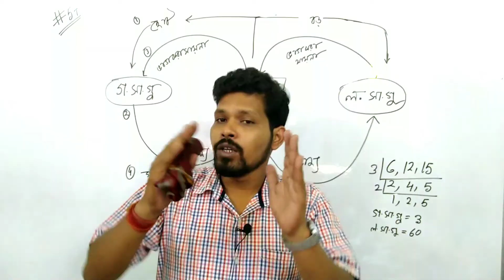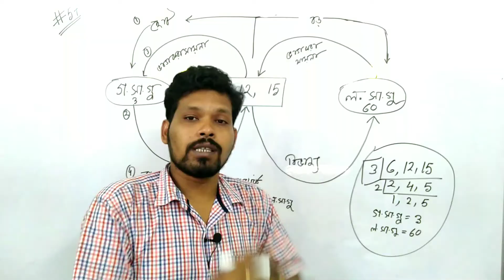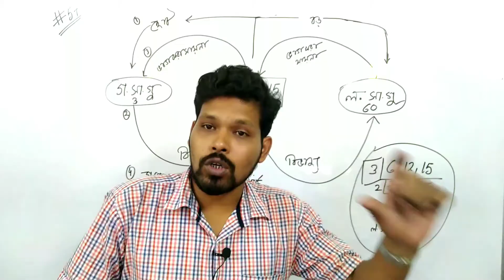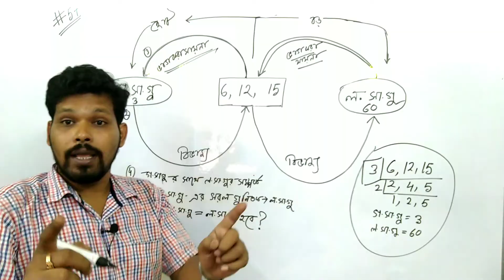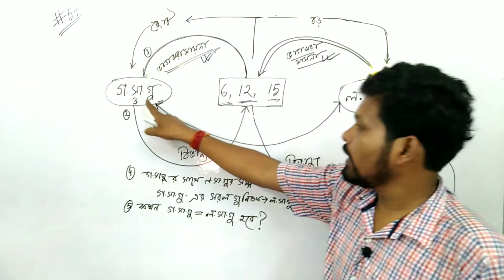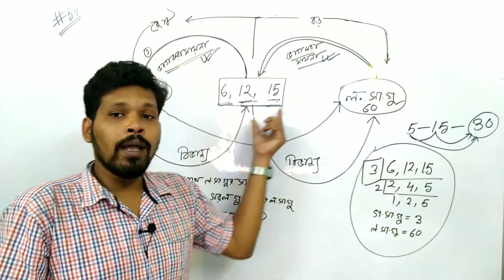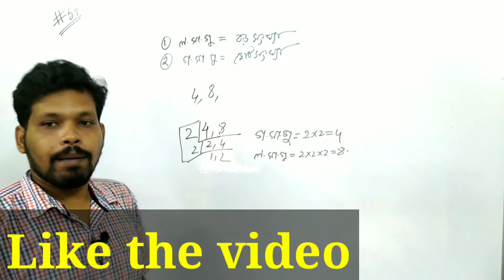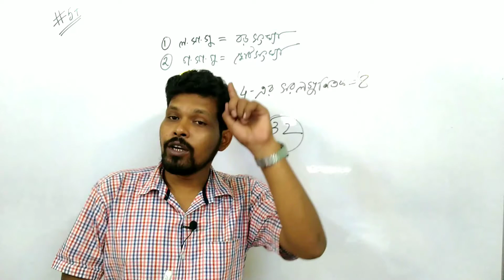JNVSTmath, #57 নং ক্লাস ল.সা.গু ও গ.সা.গু একটি ডায়াগ্রামে, LCM AND HCF, qljnvstmath57 Navodaya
আজকের ক্লাসে লসাগু ও গসাগু এর উপর একটি ডায়াগ্রাম দেখানো হল যা বিষয়টিকে ভীষণ সহজ সরল ও প্রাঞ্জল করে দেবে । সাহা ইনস্টিটিউট এর নিজস্ব আবিষ্কার এটা । যেকোনো ছাত্র ছাত্রী জীবন লসাগু ও গসাগু সম্পর্কে একটি স্বচ্ছ ধারণা পাবে ।

ক্লাস বুকিং এর জন্য হোয়াটসঅ্যাপ এ লিখুন অনলাইন ক্লাস বুকিং : 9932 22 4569 নম্বরে ।

2. নবোদয় বিদ্যালয় প্রবেশিকা পরীক্ষায় বা রামকৃষ্ণ মিশনের অ্যাডমিশন টেস্টে পাস করার জন্য কোন কোন বই দরকার সে বিষয়ে জেনে নিন নিচে ভিডিও থেকে :

সাহা ইনস্টিটিউট এর বই সংগ্রহ করতে হয় অনলাইনে : হোয়াটসঅ্যাপ এ লিখুন : বই সংগ্রহ : নিচের নম্বরে ,

সোশ্যাল মিডিয়াতে আমাদের সাথে যুক্ত থাকুন নিচের লিংক থেকে :

1. আমাদের টেলিগ্রাম চ্যানেল : Quick L

3. আমাদের অংকের ক্লাসের ফেসবুক পেজ

4. আমাদের ইংলিশ ক্লাসের  ফেসবুক পেজ :
1. English Academy :

এবং
2. Learn English Easily :

এবং
2. English Pathshala

6. আমাদের অংকের ক্লাসের  ইউটিউব চ্যানেল :
Quick L